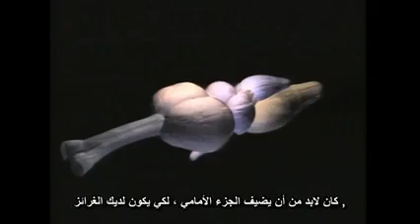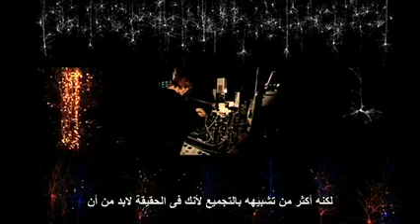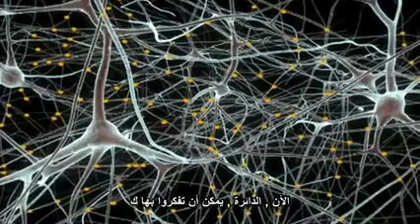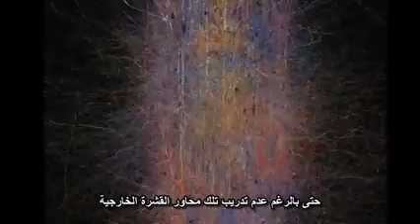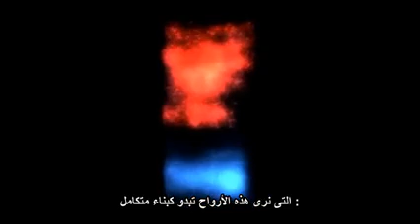العقل في حاسوب خارق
احدى المحاضرات المثيرة للبروفيسور هنري ماركرام
مدير مشروعي
Blue Brain Project و Human Brain Project
يوضح فيها كيف اننا على مقربة عشرة سنوات فقط من صنع عقول صناعية مشابهة للعقل البشري و تقوم بنفس الوظائف في اكتساب المعلومات عبر التعامل مع محيطها. و بذلك سيكون بمقدورنا بناء جيل جديد من الروبوتات الذكية بعقول صناعية تختلف تماما عن الاجيال السابقة باكتسابها خواص التفكير و التفاعل الذاتية.
محاضرة شيقة ندعوكم الى مشاهدتها.